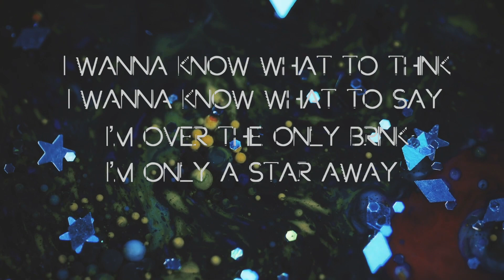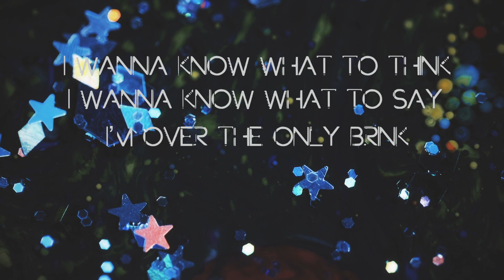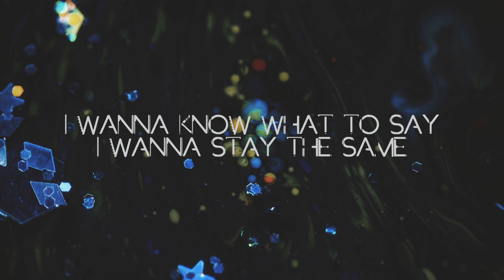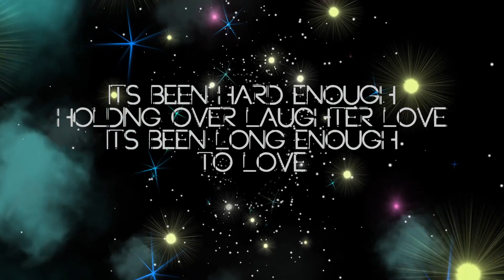Kenny Bissett - Your Star is Enough - Lyric Video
An original song from artist Kenny Bissett. Your star is enough!